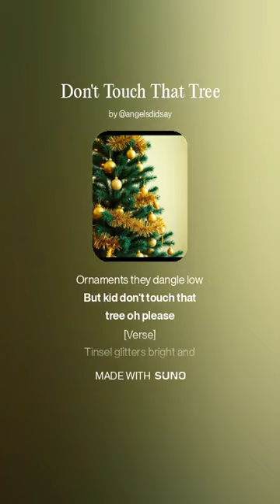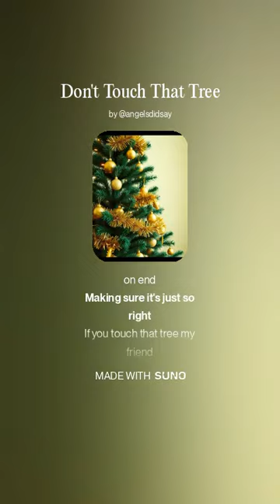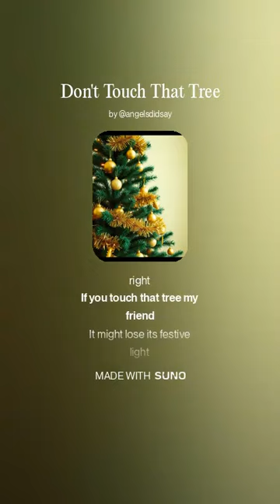Don't Touch That Tree